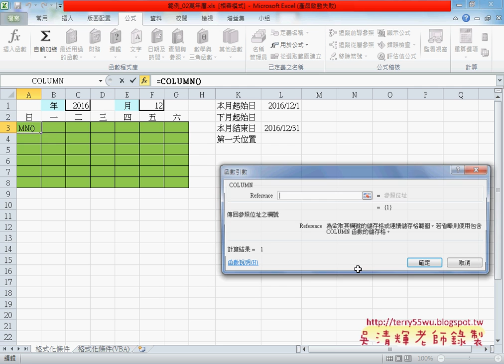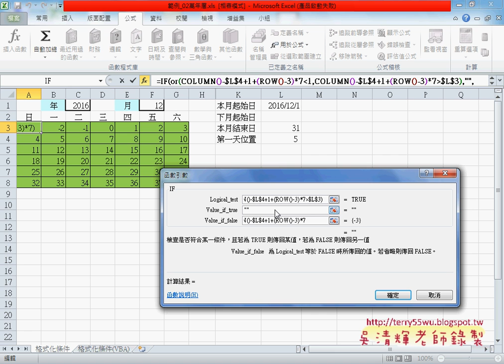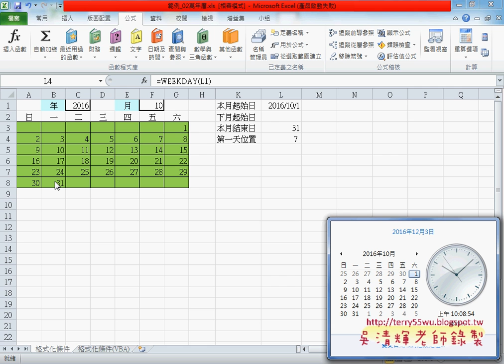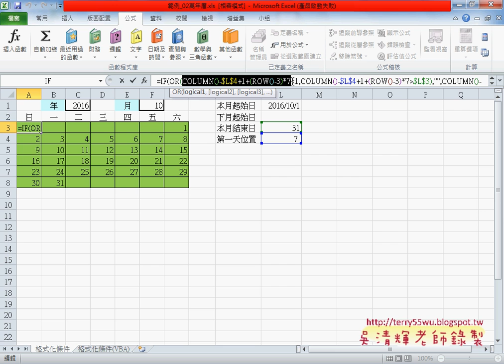02 產生本月天數與第一天位置與月曆表格